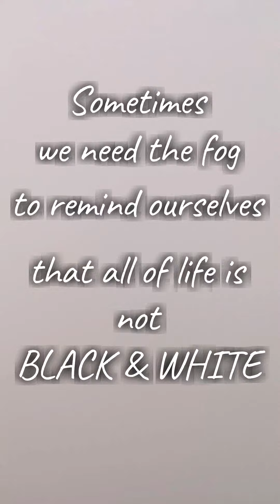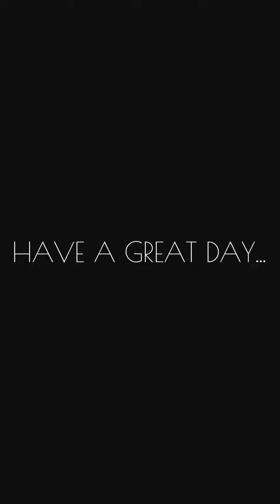Morning Vibes.... theNest Travel...